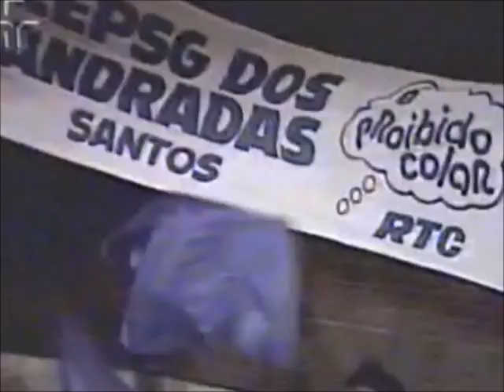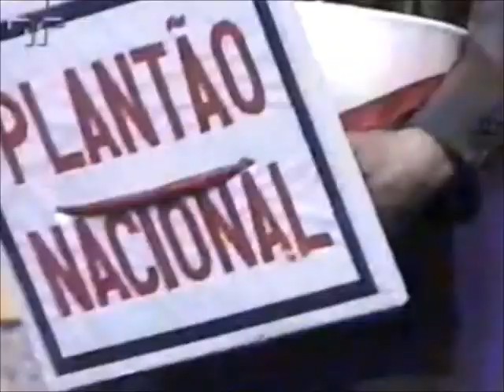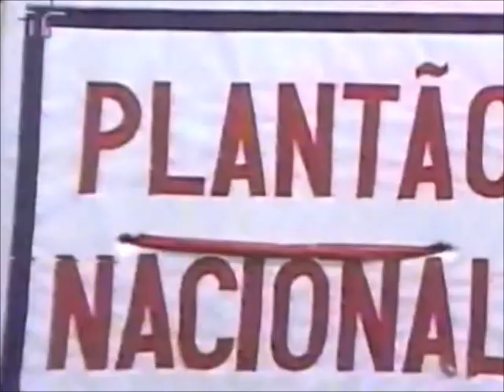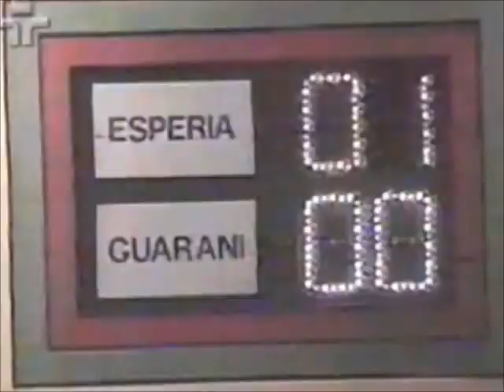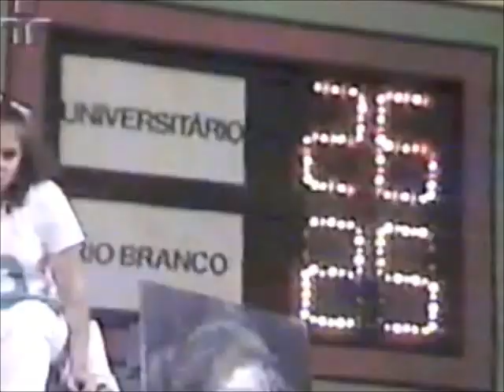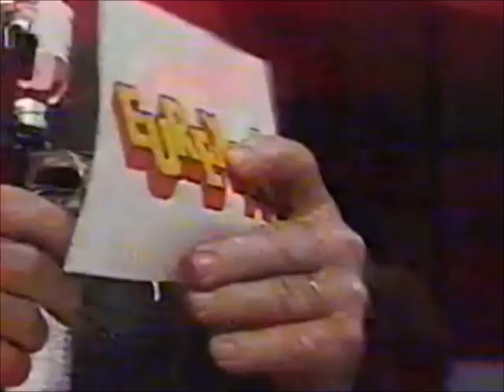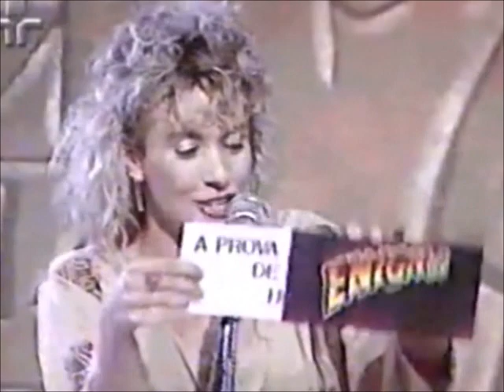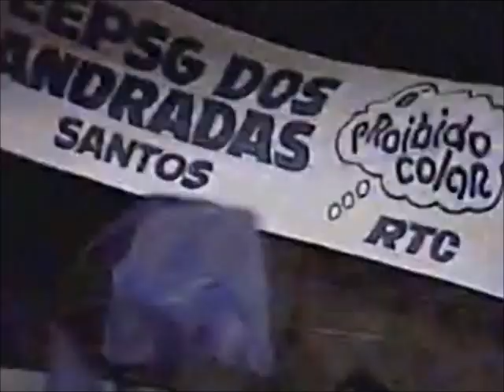Arquivo 30: Os Programas de Auditório da TV Cultura - 19/06/1999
A IMAGEM ESTÁ ASSIM PORQUE ESTAVA TREMIDA NA HORA DA CAPTURA E TIVE QUE ESTABILIZÁ-LA NA EDIÇÃO.
EXCLUSIVIDADE TOTAL DO CANAL egon86 📼
Em 19 de junho de 1999, a TV Cultura, embalada com a programação especial comemorativa de seus 30 anos no ar, iniciou uma série que relembrava os programas de auditório em que produziu durante toda a década de 80, uma década que representou o auge da TV brasileira em todos os aspectos. Aqui vemos o apresentador Gérson de Abreu (in memorian) mostrando uma visão geral dos programas de variedade que a emissora realizou precisamente no Teatro Franco Zampari (Avenida Tiradentes, 451, no bairro paulistano da Luz, considerado o melhor estúdio-plateia da TV brasileira) com o intuito de que público pudesse ter uma participação maior na programação de uma emissora até então educativa, mas que estava se transformando numa TV pública como ela é hoje. O resultado foi alcançar índices de audiência que jamais uma TV educativa havia conseguido na história (o "É Proibido Colar", por exemplo, chegou a atingir um pico de 15 pontos de audiência nas concorridas tardes de sábado). Aproveitem, matem as saudades e sigam abaixo os programas citados neste vídeo:

- É Proibido Colar (1981-85): Antônio Fagundes e Clarisse Abujamra (dir.: A.C. Assumpção)
- Quem Sabe, Sabe! (1981-89): Walmor Chagas (1981-83) e Randal Juliano (dir.: Marcelo Amadei)
- Vestibular da Canção (1982-83): Randal Juliano (dir.: Marcelo Amadei)
- Boca Livre (1987-89): Kid Vinil e Dadá Cyrino (dir.: Celso Tavares)
- Jogo de Cintura (1987-89): Abraão Berman e Renata Lizande Pereira (dir.: Luiz Deganello)
- Allegro (1987): Maestro Samuel Kher e Cristiane Fusco
- Primeiro Movimento (1988-92): Maestro Jamil Maluf
- Eureka (1987-89): Tadeu Knundsen, Nani Braum e Romis Ferreira (dir.: Nathanael Elói dos Santos)
- Enigma (1987-89): Cassiano Ricardo e Cornélia Hern (dir.: Wagner Matrone)

Curiosidade: Dois personagens que aparecem neste vídeo tiveram uma passagem importante na minha vida, o diretor Marcelo Amadei (que foi meu professor de faculdade) e uma assistente de palco vestida de Cleópatra no programa "Enigma". Ela se chama Conceição e é irmã de uma amiga de longa data da minha mãe, desde os tempos do antigo Ginásio.

OBS: Dois programas foram esquecidos nesta série dos 30 anos da TV Cultura, "Olho na Notícia" com Blota Jr. (1981-82) e "Janela Indiscreta" com Sérgio Valenza e Cornélia Hern (1990-91). Ambos os programas estão disponíveis no YouTube, portanto é só fuçar no campo de pesquisa acima que vocês encontram.

PS: Por ter imagens da TV Cultura, o Sr. Samuel Lopes Zsutin está terminantemente proibido de comentar este vídeo pelo simples fato de agir feito integrante de um fã-clube da emissora, atitude esta que repudio nos comentários de TODOS os vídeos que eu posto neste canal. E esta regra vale para todos, entenderam?